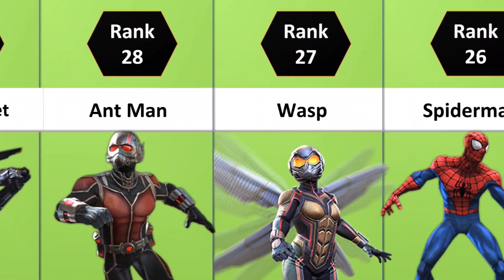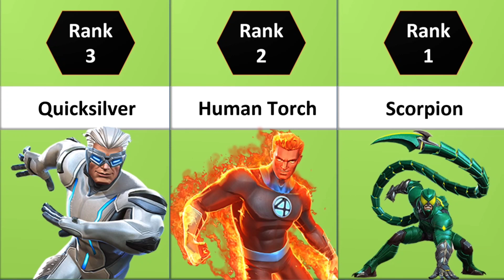All 40 Science Champions Ranked MCOC | Top Science Characters 2023 | Marvel Contest Of Champions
In this video we are going to rank all 40 science characters in marvel contest of champions in 2023.
Let me know if you agree or disagree with my mcoc ranking list.